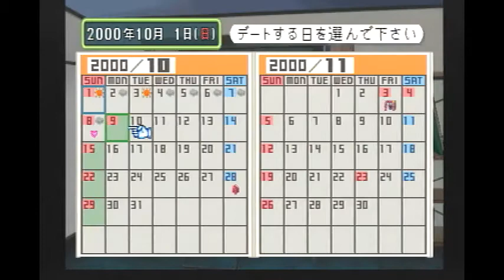＃26 普通に楽しんじゃうの旅【琴子編】【ときメモ2】「ライスゲームズ」